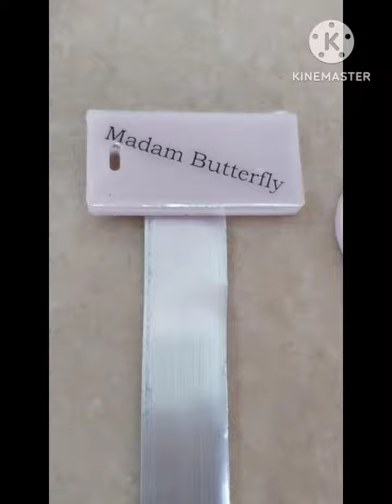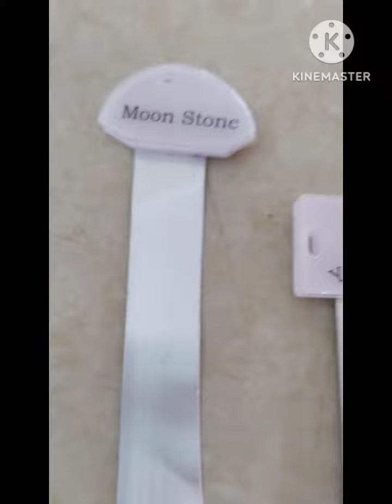Name your plants with these customised name tags.. For orders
Name your plants with these beautiful name tag.. This name tag is made with resin and the aluminium stand.. The nametags can be customised .. This is single time investment and budgetfriendly